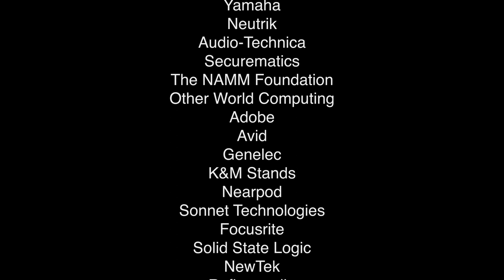"Words Speak More Than Bullets" by NYC Lab School & Hudson High School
Students from NYC Lab School for Collaborative Studies & Hudson High School in New York, NY came together to create an original song and music video in one single day on The John Lennon Educational Tour Bus. Special thanks to NYC Council Speaker Corey Johnson, NYC Council, Department of Cultural Affairs, Apple, OWC, Yamaha, Audio-Technica, Genelec, Neutrik, K&M, and Focusrite for making it all possible!